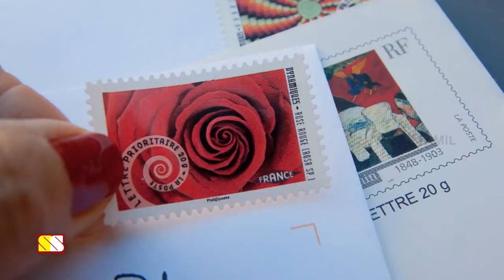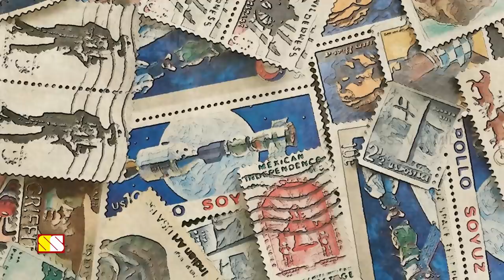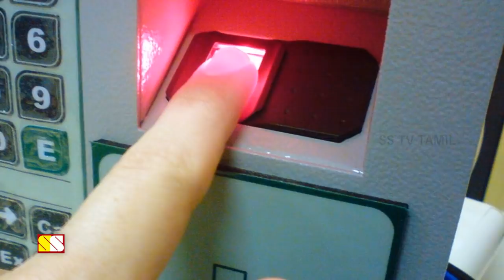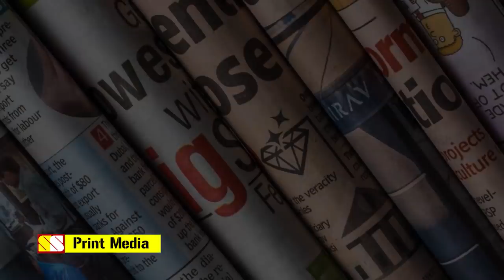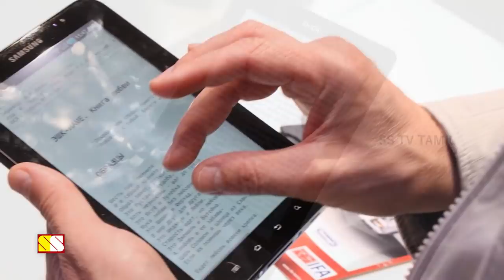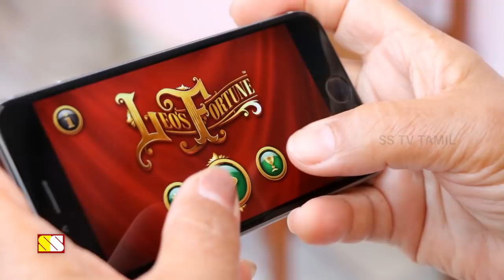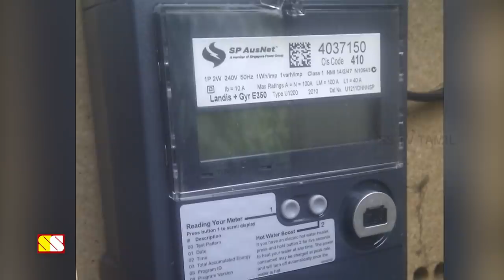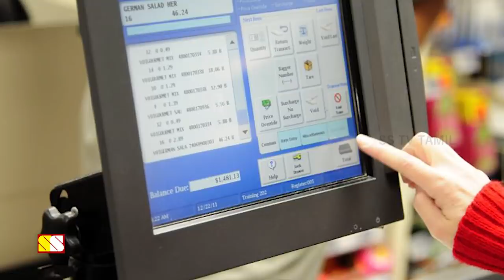இன்னும் 30 வருஷத்தில் காணாமல் போகும் 15 விஷயங்கள்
This video explains about 15 things that are not exist in the near future..